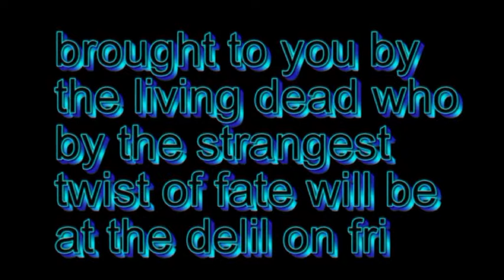deli dead friday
living dead at the deli
always sells out
be there earthy